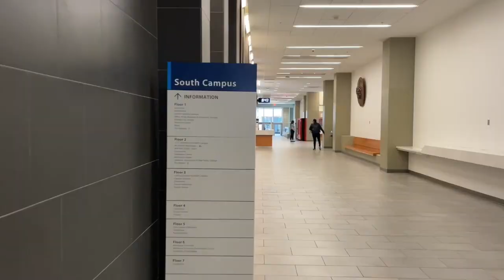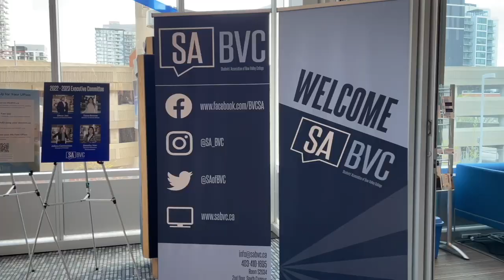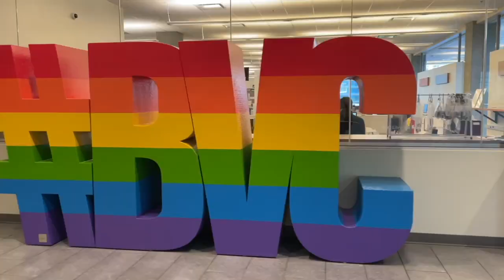Bow Valley College Campus Tour & Services | My International Student Diary, Ep 3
Hello everyone, I am Eartha and I am an international student in Alberta, Canada. I am answering some Frequently Asked Questions on how it is like to study at Bow Valley College, my thoughts on the professors, and how different is studying at Bow Valley College compared to the Philippines! Watch until the end because I am giving a quick tour of both North and South Bow Valley College campuses! Enjoy and have a lovely day 😊